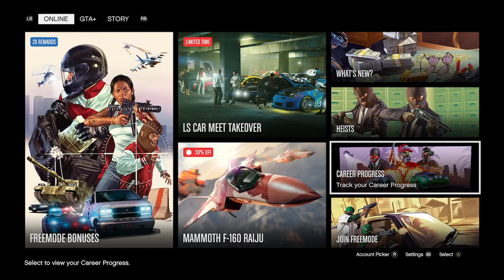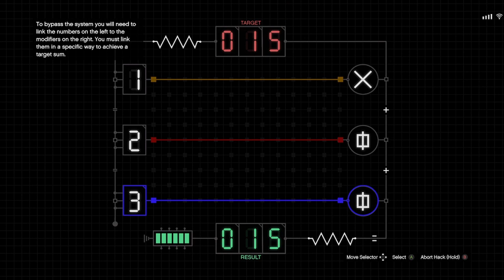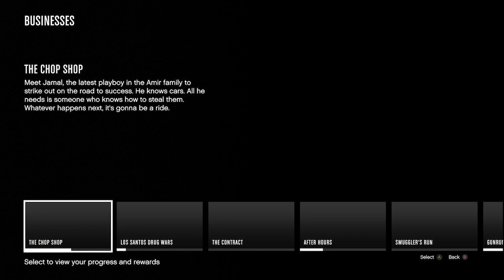invite only session career progress xbox series s